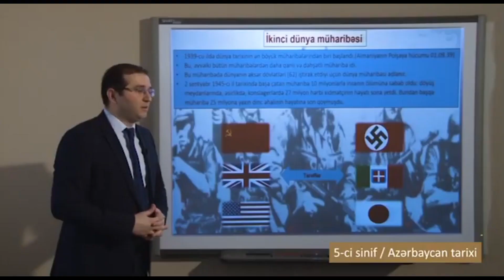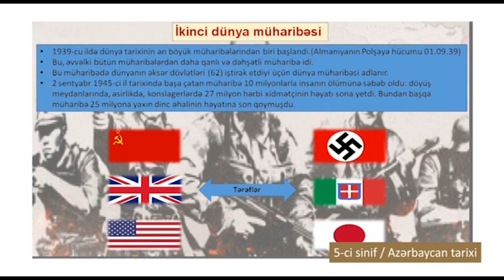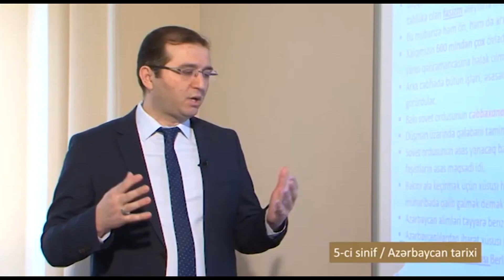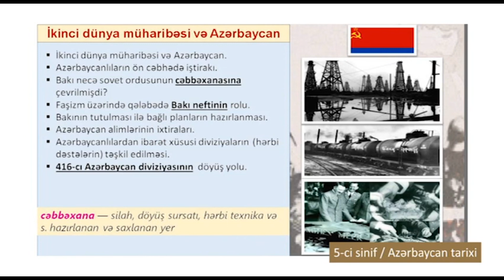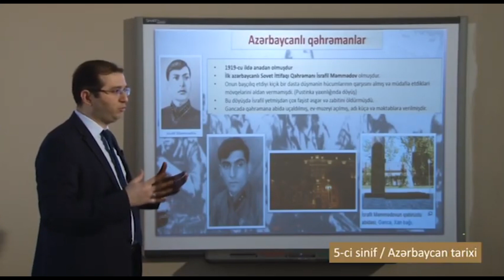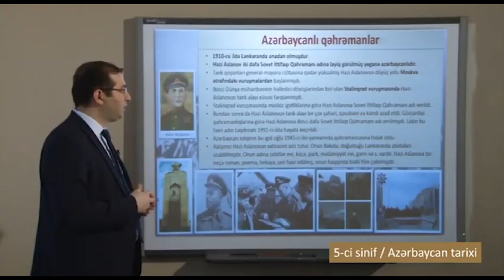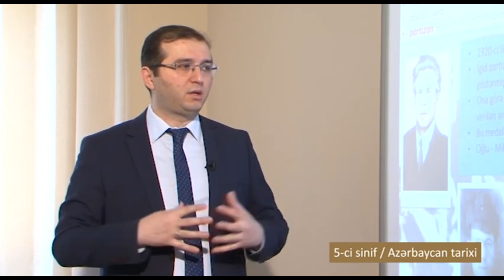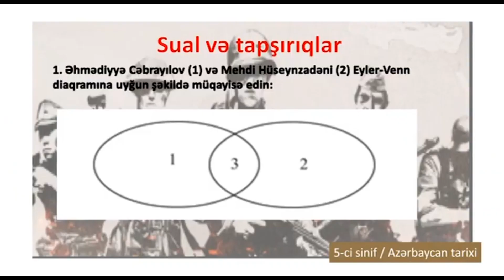Dərs vaxtı. 5-ci sinif. Azərbaycan tarixi. İkinci Dünya müharibəsi və Azərbaycan.